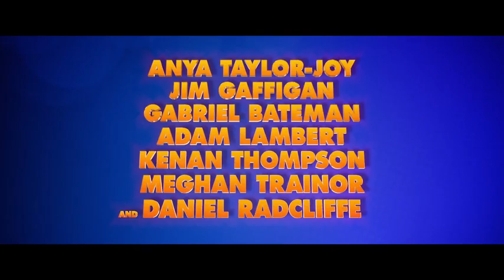Playmobil The Movie 2019 New Trailer HD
Animated feature film inspired by the Playmobil brand toys.